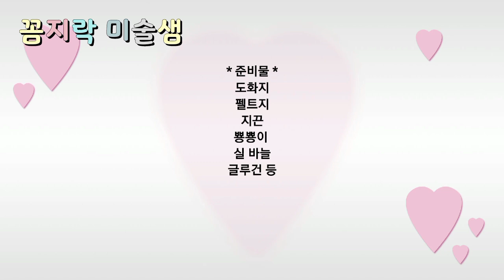봄꽃모빌 만들기 (꽃잎도안 만들기 포함) 봄 환경구성 How to make flowers 펠트지로 쉬운 꽃 만들기 어린이집 유치원 초등학교 신학기 교실 환경판 꾸미기(교사용)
봄꽃모빌 만들기(꽃잎도안 만들기 포함) 봄 환경구성
 How to make flowers
펠트지로 쉬운 꽃 만들기
어린이집 유치원 초등학교
신학기 교실 환경판 꾸미기(교사용)

펠트지를 이용한
봄꽃모빌 만들기 방법입니다.
(꽃잎도안 만들기 포함)

봄 환경구성 소품으로 활용해
신학기 교실을 꾸며보세요.

 꼼지락 미술샘